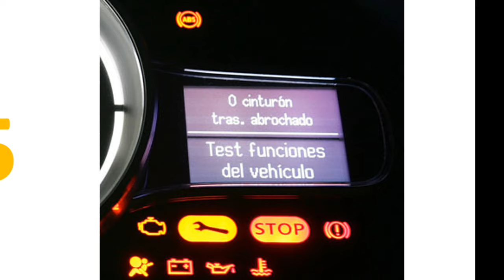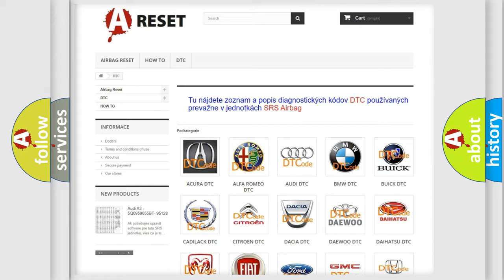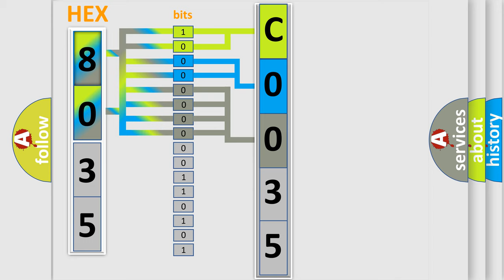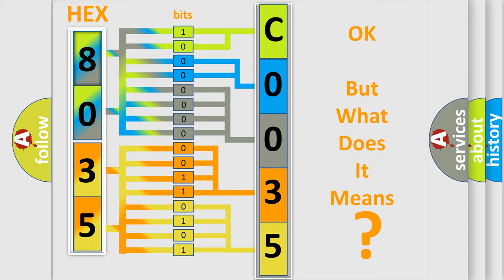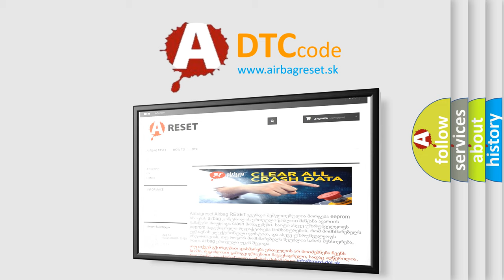DTC GMC C0035-05 Short Explanation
Contents:
0:21 Basic DTC analysis according to OBD2 protocol standard.
1:48 Insight into programming
2:58 A diagnostically understandable description of the Diagnostic Trouble Code
3:05 Basic error definition

Make:
GMC
Code:
C0035 05
Definition:
Lost Communication With Engine Control Module
Cause: